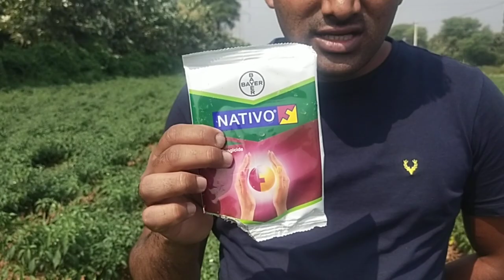మిరపలో పండాకు, "కొమ్మ కుళ్ళడు"కాయ కుళ్ళడు సంపూర్ణ నివారణ@MB-uk4gl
మిరపలో పండాకు, "కొమ్మ కుళ్ళడు"కాయ కుళ్ళడు సంపూర్ణ నివారణ‎@MB రైతు నేస్తం